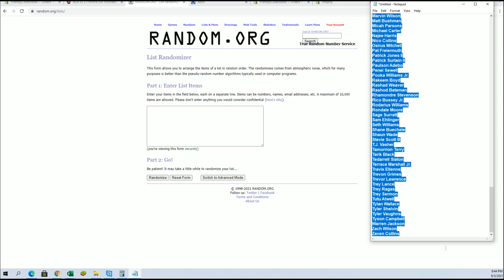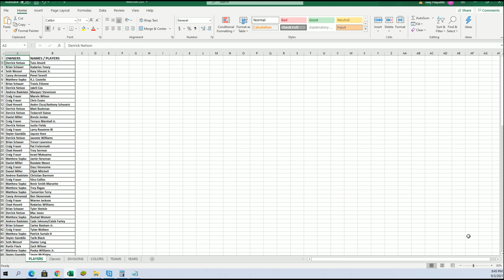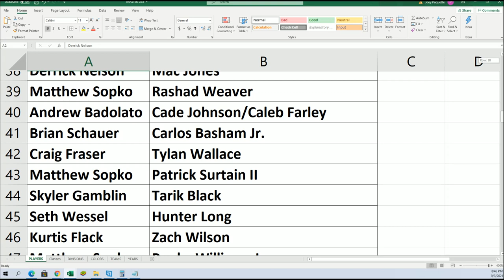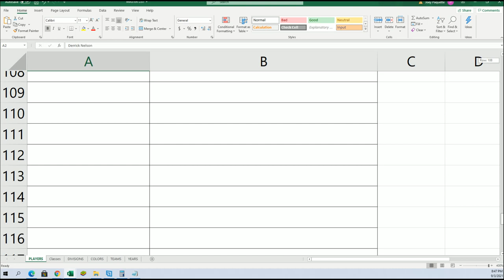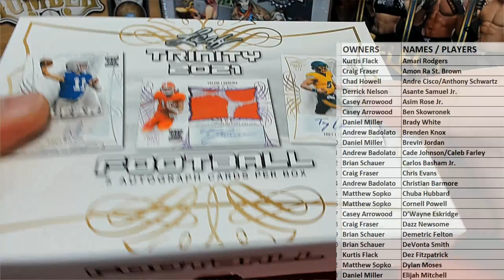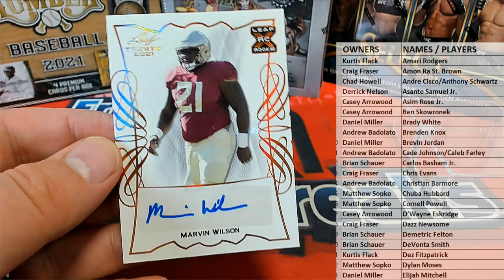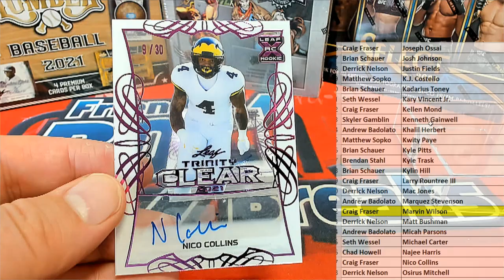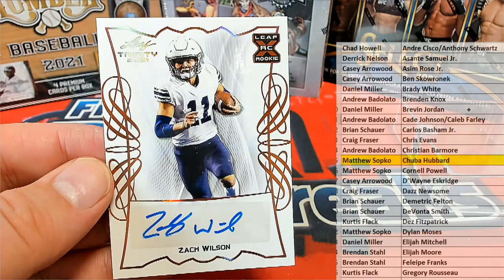BOX ID 21TRINFB108 2021 Leaf Trinity Football Hobby